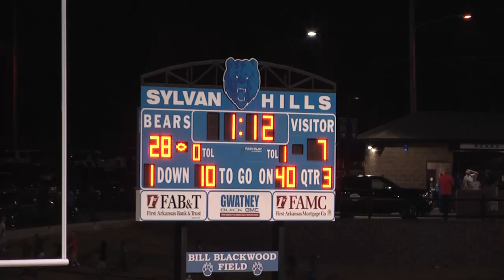Greyhound Football - Newport vs. Sylvan Hills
Location : Away